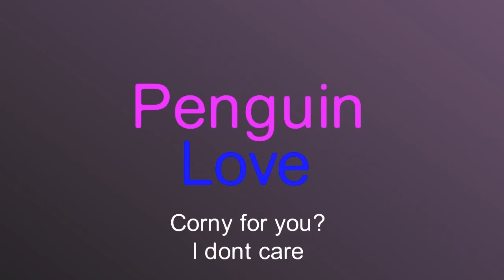Stick nodes penguin love preview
Corny for you? I don't really care, I think this is one of the worst or best ideas I've ever made, I don't know, should I keep doing this love story?